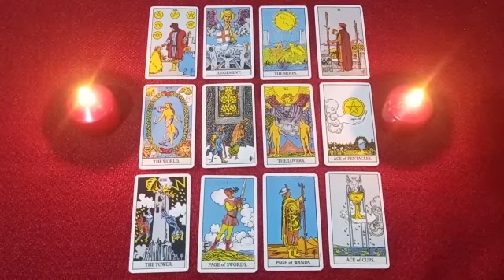LIBRA🦜I AM STILL IMPORTANT IN HIS LIFE HE LOVES ME